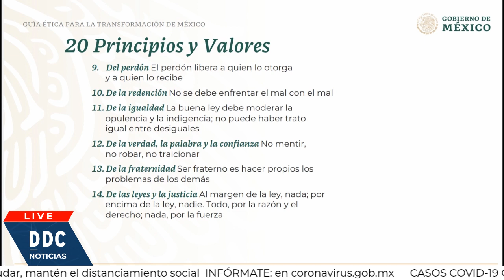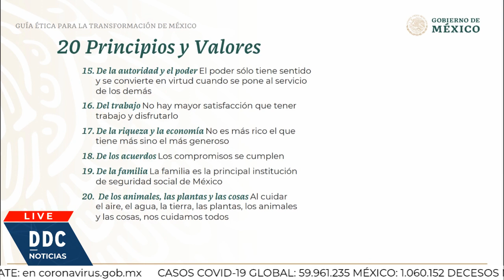La guía ética para la transformación